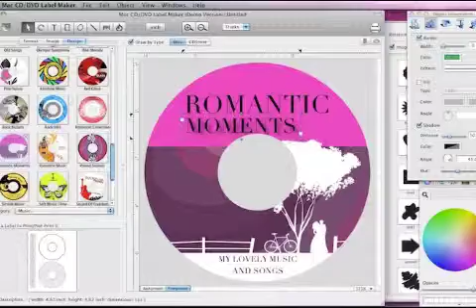Mac CD/DVD Label Maker 2.1.0 for OS X - Professional CD/DVD Label Maker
Cristallight Software today introduces Mac CD/DVD Label Maker Version 2.1.0 for Mac OS X 10.6 and later, their state of the art label maker allows even novice users to create unique and personalized labels for CDs, DVDs, jewel cases, case inserts, DVD and CD spines, and more. Mac CD/DVD Label Maker comes with more than 1,000 background and clipart images, a variety of different standard and custom formats, and high tech text capabilities, including text wrap and text link, and more.